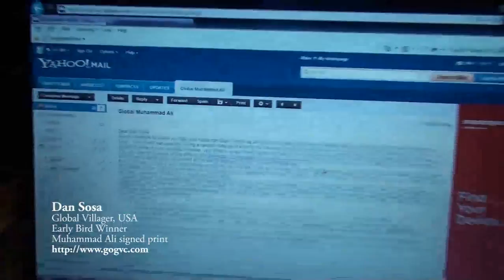Dan Sosa wins Muhammad Ali signed print from Yank Barry's GVCF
Dan Sosa wins a Muhammad Ali Limited Edition signed print in the Global Village Champions Foundation Summer Membership drive early bird draw.